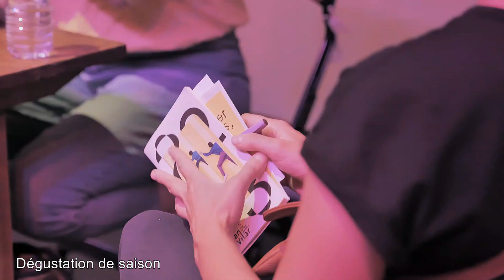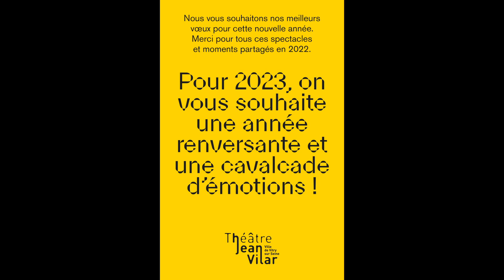Retours en images sur l'année 2022 au TJV !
Petite rétrospective de l'année 2022 au théâtre Jean Vilar, une année riche de rencontres et de projets !

Le Théâtre Jean-Vilar, construit en 1972, est un lieu de création et de diffusion de spectacles vivants pluridisciplinaires.